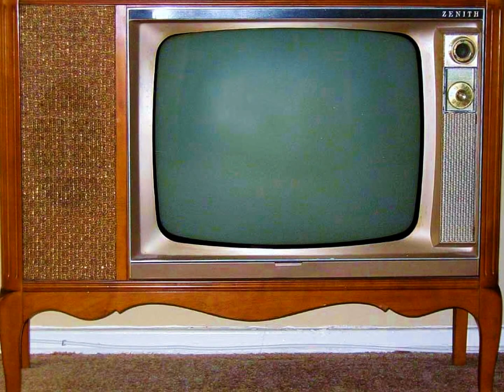Aggie's Polka-Robics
Lose your Pierogi Paunch with Aggie's Polka-Robics